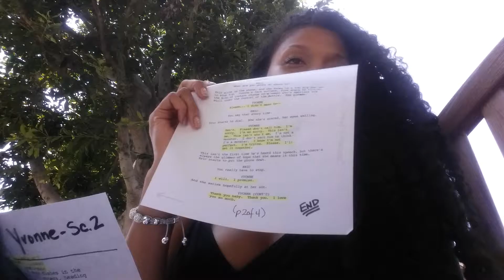The Glamorous Life of Auditions Day 29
Auditioning at Paramount again...